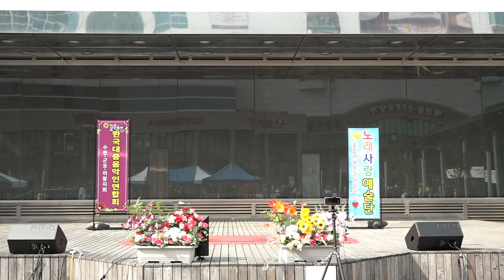가수 이원무 - 울 엄마 (원곡:진성) 노래사랑 예술단 / 부천역 마루광장